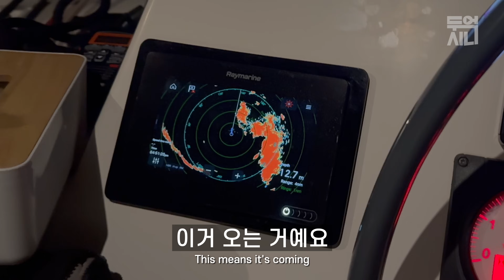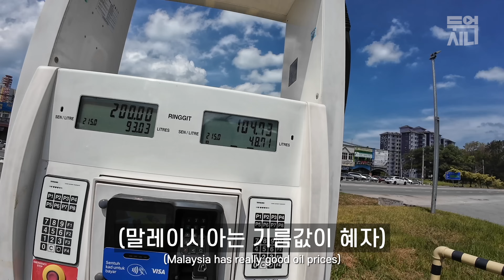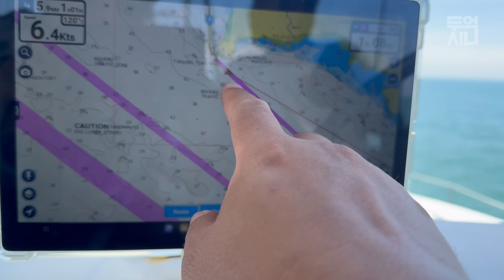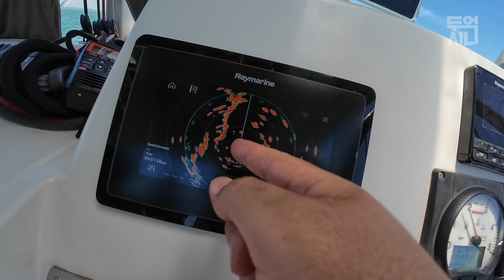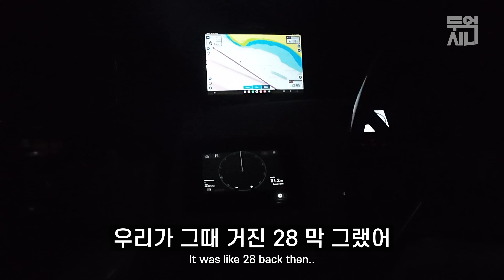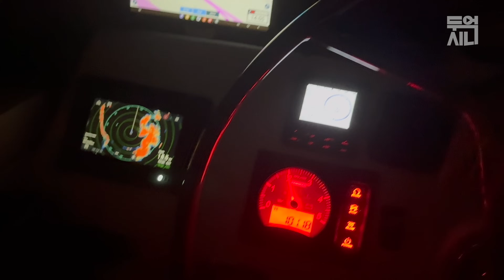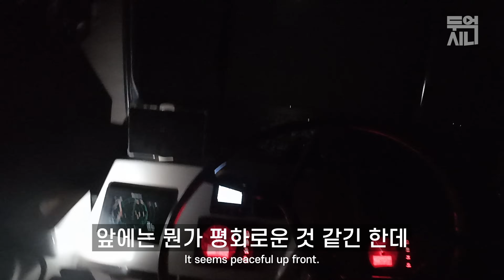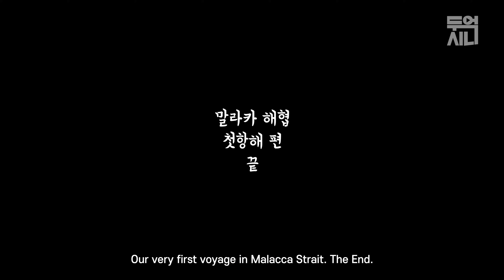해적으로 악명높은 말라카해협 24시간 항해일지 [동남아10]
꿈을 현실로 만들어낸다는 일은, 그 과정에 생기는 고난들을 받아내겠다는 얘기. 모두들 감사합니다.

목차
00:00 밝은(배부른) 출항
11:35 시원한(무서운) 항해
25:09 뜨거운(설레는) 안녕

Cam: DJI Pocket2,3, DJI Action 3,4, DJI mini4pro, DJI Mic1,2, iPhone 15 Pro Max, iPhone 11 Pro

삽입곡
Louis Adrien - Hopscotch
TURPAK - Rising Star
River Lume - Tomatillo Drizzle
Kyle Preston - Shadow Movements
Marek Jakubowicz - Dark Rose
Louis Adrien - Waltzing in a Dream
Indiana Bradley - Pale City Girl - Instrumental Version